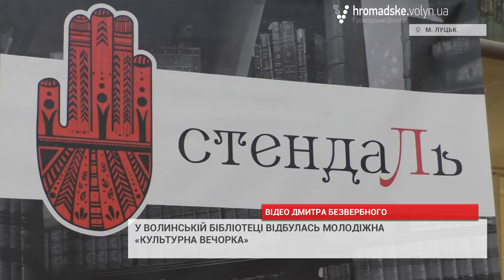Волинська молодь відгуляла «Культурну вечорку»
Задля популяризації пізнавального дозвілля серед  молоді у Волинській обласній науковій бібліотеці імені Олени Пчілки відбулась «культурна вечорка».